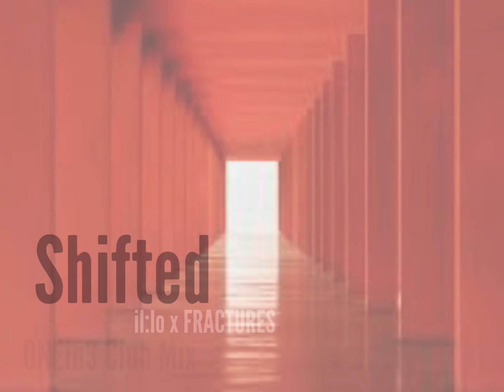Shifted (ONEin3 Club Mix) - il:lo x Fractures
ONE in 3 - James Tobin & Tom Pritchard
Club Mix - Shifted

DJ + Producer JAMES TOBIN | Syd, AU